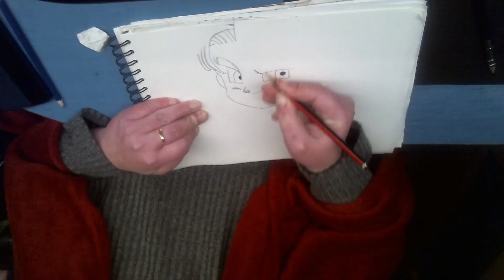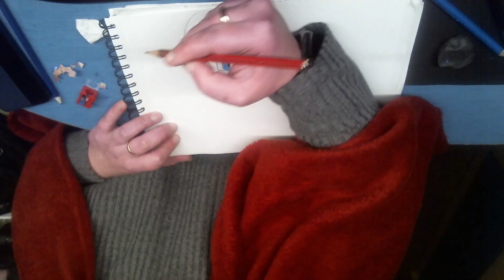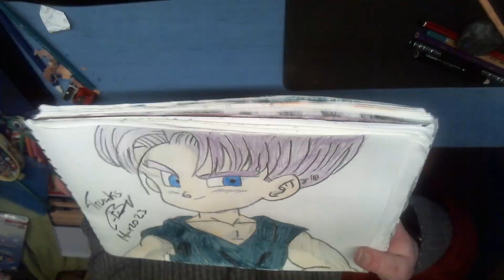comodibujar a trunks niño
Holaaaaa
Traigo un nuevo dibujo, esta vez a Trunks niño, lo he dibujado a lápiz y lo he coloreado con lápices de madera, espero que os guste suscríbete y deja un buen like, hasta la próxima semana :D buen finde